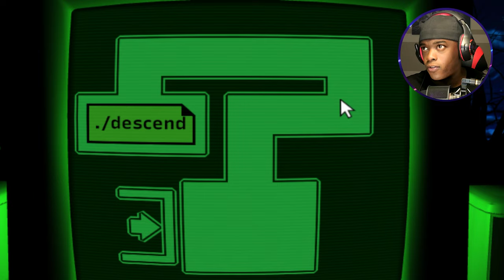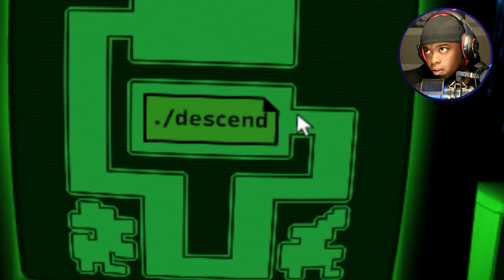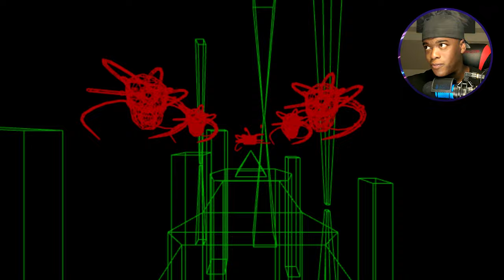I Conquered the World’s Most Terrifying Game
It's a dark and stormy night. How about a game?

Dreader is a short mouse maze game with horror elements.

Warning: This game contains flashing lights and stripes and may be unsuitable for people with photosensitive epilepsy.